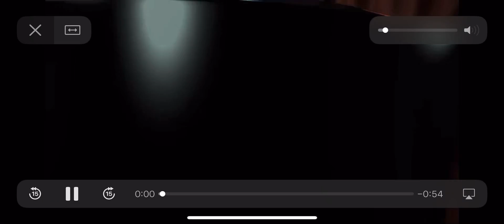Power Rangers Dino Charge Rumble | Battle against Villains from Power Rangers Dino Charge!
Power Rangers Dino Charge Rumble | Battle against Villains from Power Rangers Dino Charge! iPhone XS Max Gameplay By StoryToys Entertainment Limited